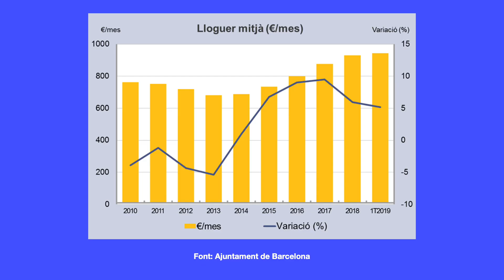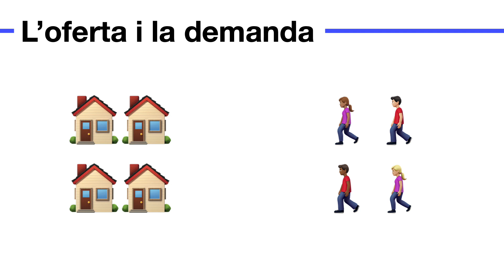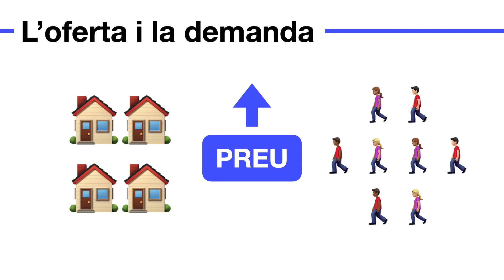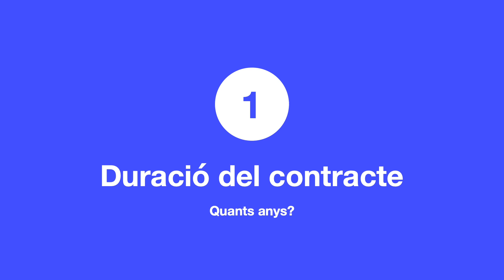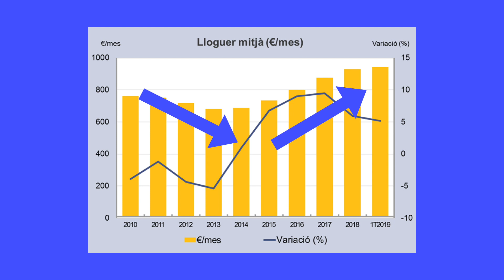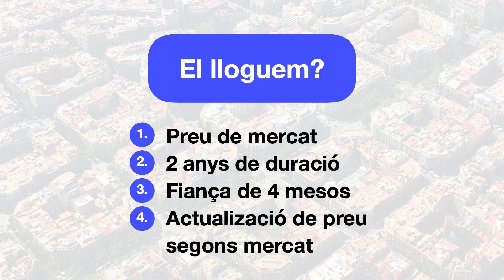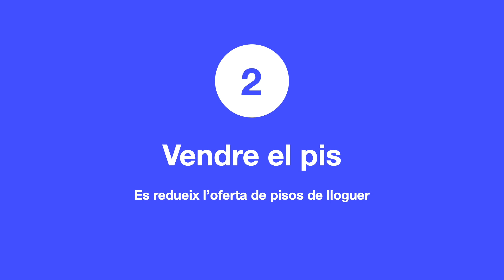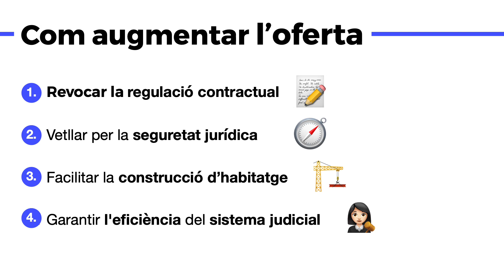Respostes #2: La regulació contractual abarateix els lloguers?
El març passat el govern espanyol va decretar endurir la regulació del mercat de l’habitatge de lloguer. Més recentment, la Generalitat va proposar limitar-ne els preus amb l’objectiu que les persones de menys renda tinguessin més facilitat per accedir-hi. És però la regulació contractual una bona via per abaratir el lloguer residencial?

Autors:

Pol Borrellas
Oriol de Marcos